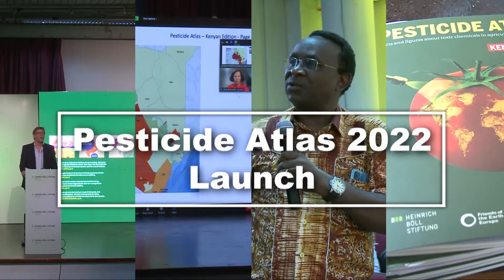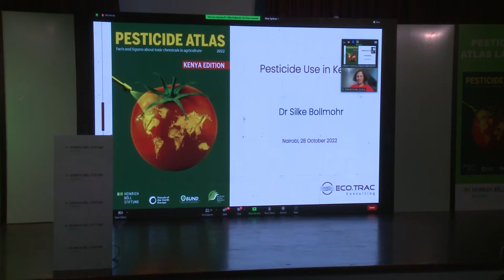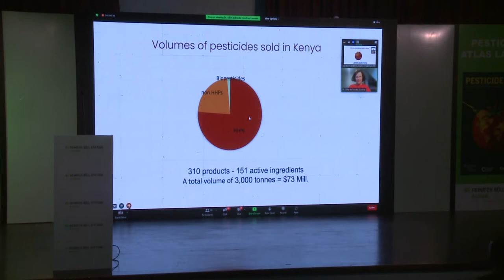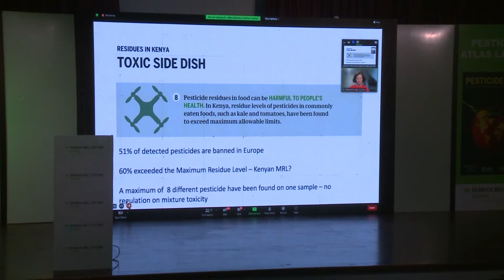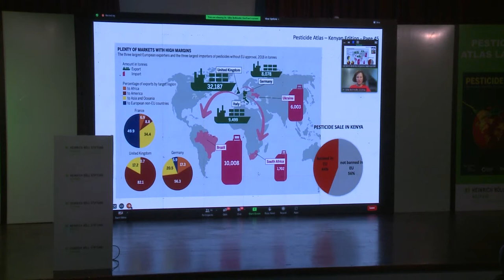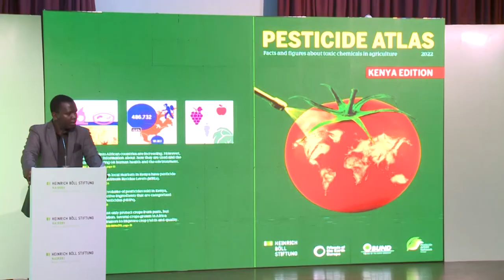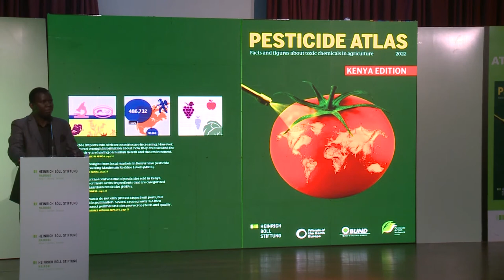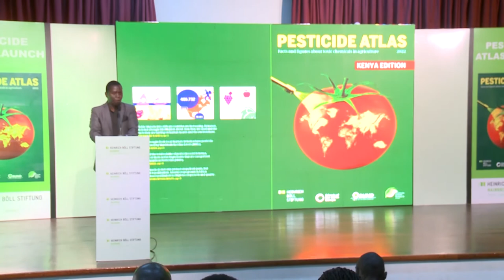Pesticide Atlas Launch Kenya Edition 2022.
Kenya is a growing market for pesticides. According to the Agrochemical Association of Kenya (AAK), pesticide imports have more than doubled between 2015 and 2018. Sales data shows that 76 percent of the total volume of pesticides used in the country contain one or more active ingredients that are categorized as Highly Hazardous Pesticides (HHPs).

Against this background, the Heinrich-Böll-Stiftung, Nairobi Office is launching a special edition of the Pesticide Atlas “Kenya Edition”.

The atlas has been adapted from the original version published in Germany, to include facts and figures relevant to the situation in Kenya.